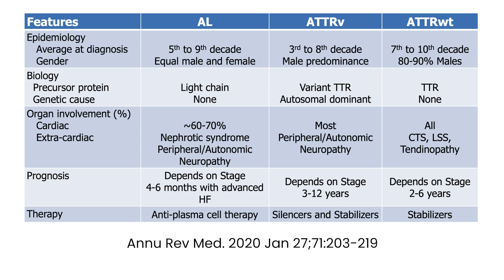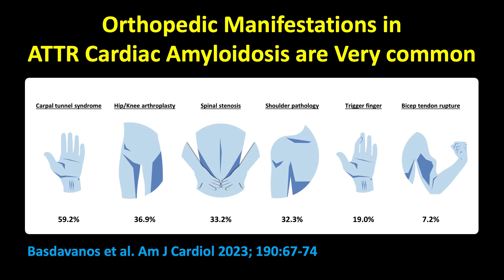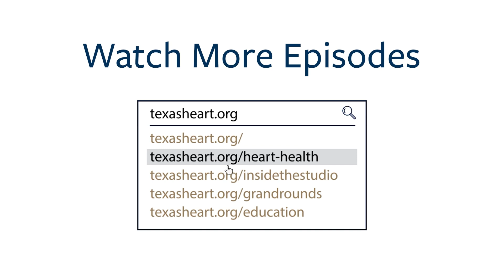Understanding Cardiac Amyloidosis: Evaluation and Diagnosis w/ Mathew S. Maurer, MD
On episode 46 of Inside the Studio, Dr. Joseph G. Rogers sits down with Dr. Mathew S. Maurer to explore cardiac amyloidosis, highlighting the importance of patient evaluation and diagnostic algorithms. They discuss the necessity of thorough diagnostic processes, including biopsies, and the significance of genotyping.

Further in the discussion, they cover:

• The practical approach to diagnosing cardiac amyloidosis from initial patient presentation.
• The critical steps in differentiating AL and TTR amyloidosis.
• The role of genotyping in determining prognosis and guiding treatment decisions.
• The importance of endomyocardial biopsies, particularly when monoclonal proteins are identified.
• Insights into the natural history of wild-type TTR amyloidosis and the factors influencing its development in older adults.
• The latest therapeutic strategies and the necessity of multidisciplinary collaboration, particularly with hematology-oncology.